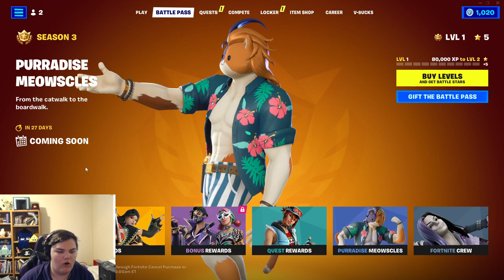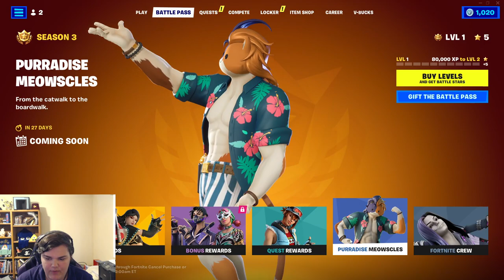*NEW* FoRtNiTe BaTtLe PaSs ReAcTiOn!!!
Oh my gosh guys! The new season came out and it looks sooooo amazing! I can't even believe how amazing it is! It's so exciting! - Every Fortnite Youtuber ever